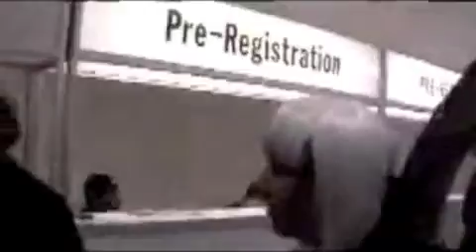AnimeNEXT 2007: One Final Question